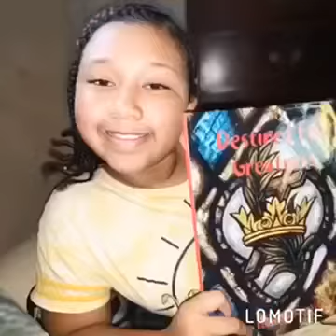DISGUSTING PRANK / MOM DOODLES ON HERSELF 🤢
THE EL FAMILY

BEATRIZ MICHELLE
RAMEL
JAMEL
ANGEL 👼 RAYEL

or Ramelsiiqktwiitiit or Jamelfuturestar or angelnation

or mellyecstacy or etx_boruto06 or angelnation4l